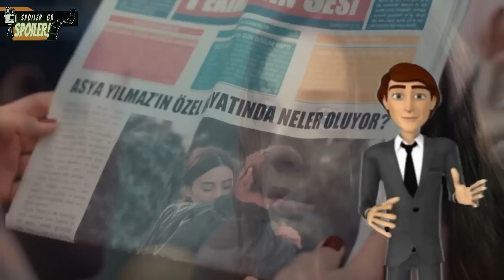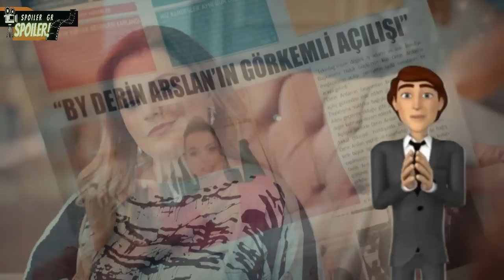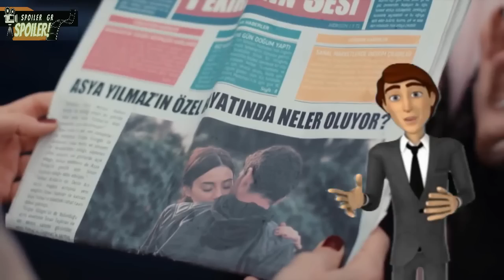Spoiler 🎥🎥 Άπιστος....Η νέα δραματική σειρά Δευτέρα 8/8/2022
Μια δυναμική και επιτυχημένη γιατρός βλέπει την ευτυχισμένη οικογενειακή ζωή της να διαλύεται όταν μαθαίνει το ένοχο μυστικό του συζύγου της. Μέχρι πού μπορεί να φτάσει μία πληγωμένη και προδομένη γυναίκα για να ξεσκεπάσει τον άπιστο άντρα της και να τον κάνει να πληρώσει;

Η νέα δραματική σειρά «Άπιστος» έρχεται στον ΣΚΑΪ και είναι η συναρπαστική τούρκικη προσαρμογή της δημοφιλούς σειράς Dr. Foster του BBC1, που προβλήθηκε με επιτυχία σε πολλές χώρες, από τη Γαλλία ως την Ινδία και από την Κορέα ως τη Ρωσία.

Στον πρωταγωνιστικό ρόλο της Δρ. Ασιγιά, η δημοφιλής, στο ελληνικό τηλεοπτικό κοινό, Τσανζού Ντερέ, την οποία θα απολαύσουμε στην ερμηνεία της προδομένης γυναίκας που είναι αποφασισμένη για όλα.